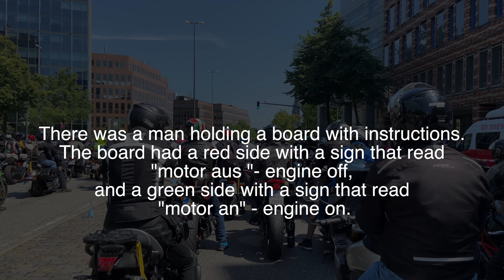Exploring MOGO in Hamburg: My First Adventure in Germany on an Old Schwalbe!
Join me on my exciting journey as a newcomer in Germany! In this vlog, I take you along to MOGO, a thrilling motorbike event in Hamburg.

Despite being unfamiliar with the language and having no friends yet, I embraced the opportunity to connect with the local community and experience the vibrant biking culture firsthand. Watch as I hop on an old schwalbe and join me as I navigate through this new chapter of my life, one adventure at a time!